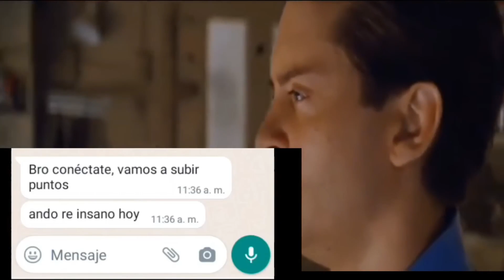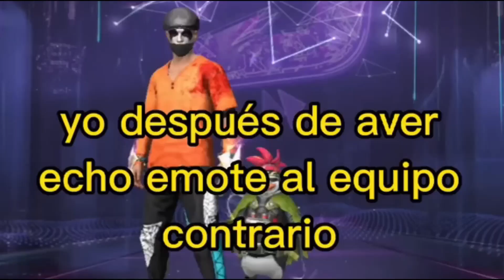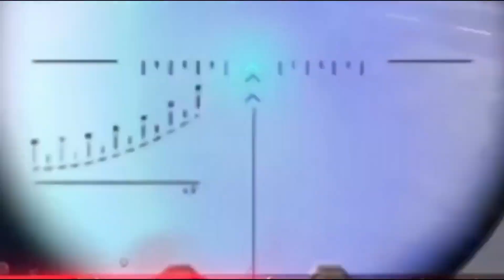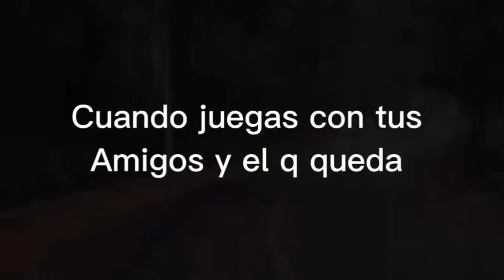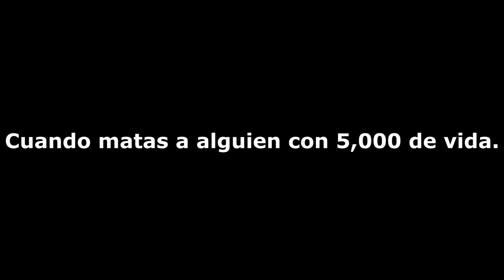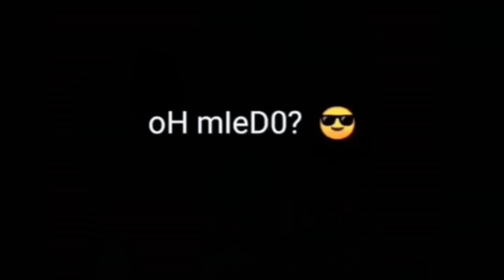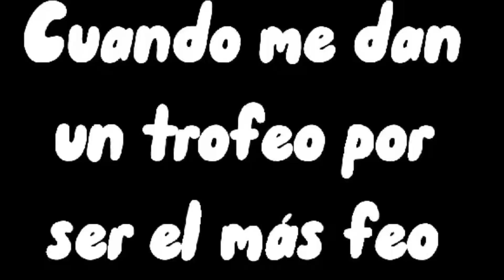😂🔥 SI TE RIES PIERDES en FREE FIRE tiktok #1 🥵 (Recopilaciónes)